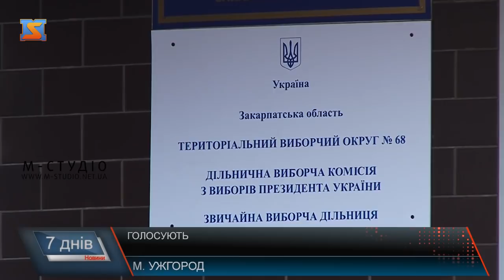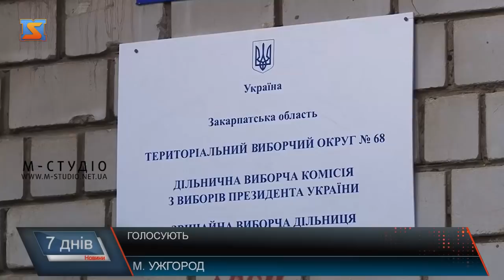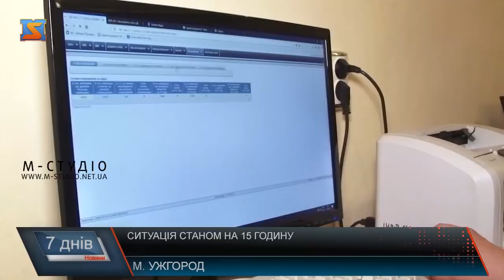Закарпаття проголосувало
Голосування на виборах Президента України завершилося. О 20 годині 21 квітня зачинилися всі дільниці. За останніми даними ЦВК, в Україні явка виборців склала понад 62%, а на Закарпатті вона знову найменша – проголосували менше 45% краян. Як проходило голосування у різних районах області – дивіться далі.